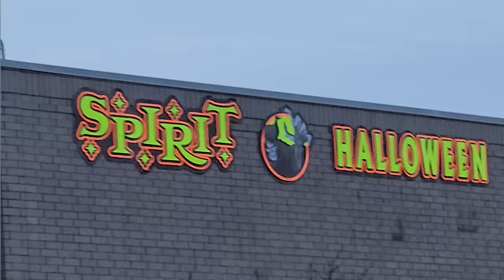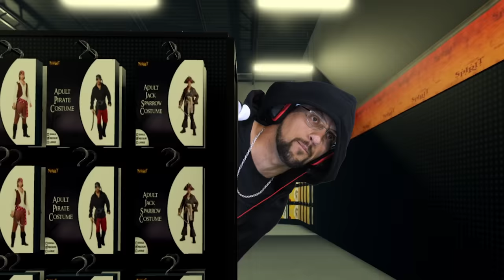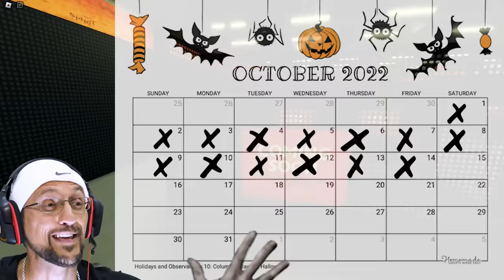Spirit Halloween Shopping 2022! ROBLOX vs Real Life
FGTeeV Duddz goes into Roblox Spirit Halloween for the 2022 Shopping Season and compares the game vs the store!  Amazingly close, it's pretty impressive 👏 but also terrifying 👻